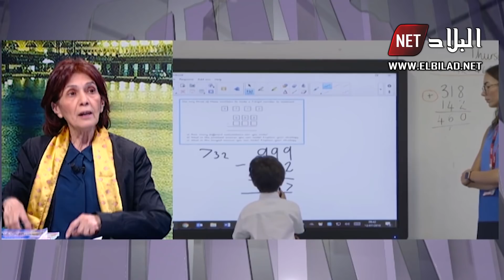مليكة بودالية تكشف أمور مثيرة حول استيراد الجزائر للمناهج وكيف تفرض اليوم على الأساتذة الجزائريين!